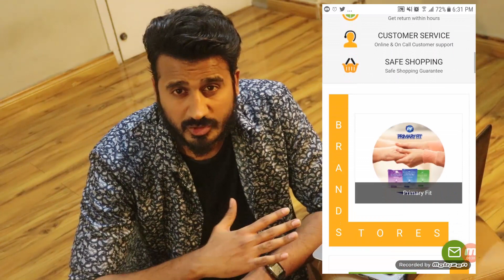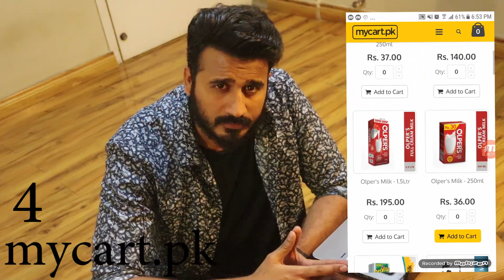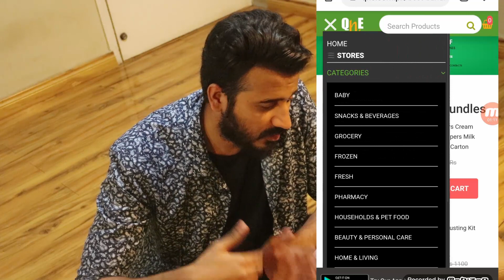Top 5 Online shopping websites in Pakistan - Urdu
Hello buddies Today  i'll share you my top 5 online grocery stores ,
QNE store is my first priority whenever i wanna place online order .
Here is the list of top 5 grocery Online stores.
For Fresh organic Meat Now a days My Choice is Aiman meat .